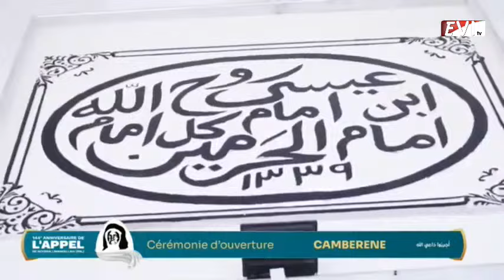DISCOURS SEYDINA ISSA LAYE COORDONNATEUR DE L'APPEL AU CEREMONIE D'OUVERTURE A CAMBERENE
@iTvSenegal @D221Sn @TFMTeleFutursMedias @WalfadjriTV @GroupeDMEDIACOM @GroupeDMEDIACOM @BTS @LIVEBUZZTV @ibromedias @MourideTouba @XassaidesYi @DiwaanuXassaidesTV @Émission Beut sett @maroditvprod @TeleSenegalTv @Siweul @SenewebTV @XamSamReewTv @DaarayKhassida @dakaractutvhd @PewDiePie @prestigethies @PewDiePie @BLACKPINK @dudeperfect @IDEASEN5MINUTOSoficial @BichriTV @Queen @Adaahqueen @TFMTeleFutursMedias @GALSEN30 @H5Motivation @dakaractutvhd @JazboulMouride17 @JalibatoulMaziyah @justinbieber @MourideTouba @WWE @WaveMusicIndia @cheikhahmadoubambandiaye927 @nabyvision5142 @evenprod @InfosRewmi @speedrecords @ultrarecords @SETIndia @tipsofficial @SonyPAL